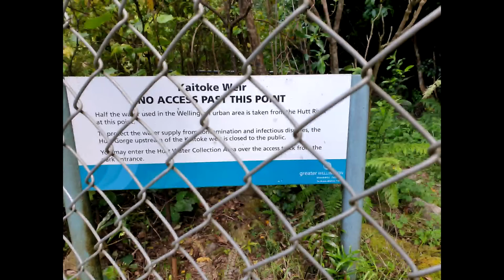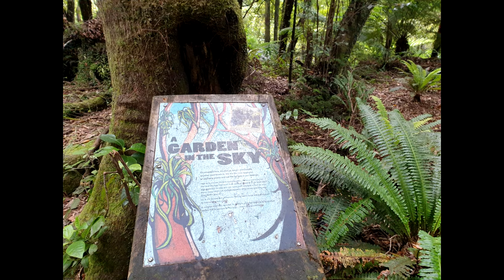Camping with my Beagle Dog!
Smudge goes on her second camping trip, sleeping in a tent! Same place as her first camping trip last year - the Kaitoke Regional Park. There are great walks here, lots of other dogs around, a relaxed, well-kept camping ground, and a beautiful ancient rainforest. Smudge explores some of the walks, including visiting the Kaitoke Weir, bravely crossing a swing bridge, and going in the water at the Pakuratahi River swimming hole. Hope you enjoyed this video and seeing our camping adventure with our beagle dog.

If you would like to see her first camping experience, her previous visit to the swimming hole, or her visit to the film location Peter Jackson chose to use for Rivendell when filming J.R.R Tolkien's Lord of the Rings story - The Fellowship of the Ring (which is also located in the Kaitoke Regional Park), please click on the Beagle Camping playlist

To see the latest videos as they are published press on the

SMUDGE'S STUFF: **

ChuckIt! Ball
Car Seat Belt
Classic Kong
Kong Flyer

**These are links to things that Smudge uses (or has used as a puppy) and likes in case you are interested.

ABOUT SMUDGE THE BEAGLE'S CHANNEL:

On this channel you will find videos sharing and celebrating Smudge the Beagle's life. Videos include sharing our experience as new beagle parents, and Smudge's adventures such as being a beach beagle, playing in the dog park, trying new food, playing with toys, being trained on dog tricks, celebrating birthdays & Christmases, sleeping, following her beagle nose, interesting dog walks, and just being a beautiful, fun, much loved and incredibly cute beagle!